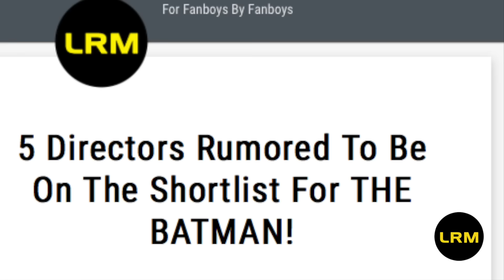5 More Directors Who Could Helm THE BATMAN!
We've already discussed the rumored shortlist to direct Ben Affleck in the upcoming Batman flick, but who else can we see taking the lead on this DC project?